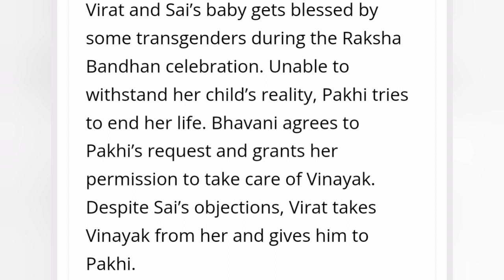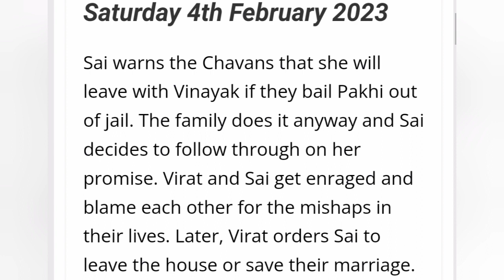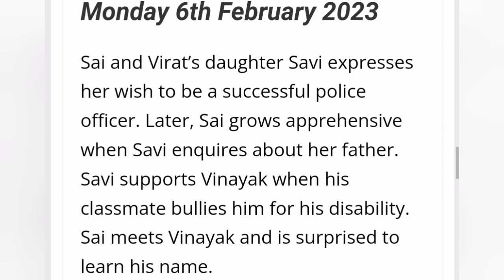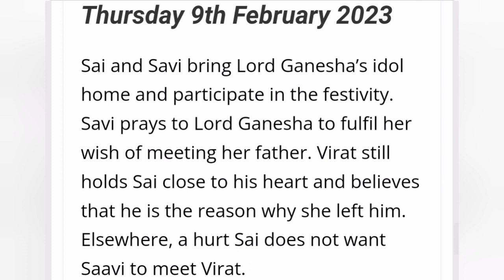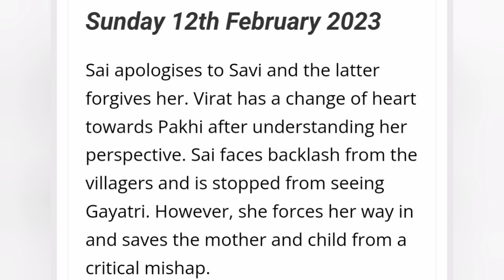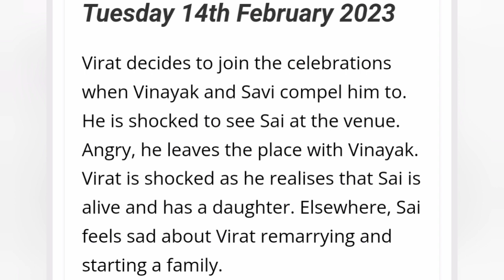Lost in Love Starlife February 2023 Full Teasers Update in English||5 Years Leap.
Lost in Love Starlife February 2023 Full Teasers Update in English.

this is the continuation of the last update on Starlife most popular Show Lost in Love
Star Vibes Tv will be bringing the update of your favorite starliife and Starplus Show and others Zeeworld shows update as well From monthly teasers to weekly teasers. and upcoming Twist. if it interests You Do subscribe